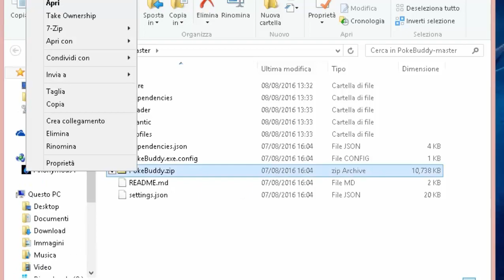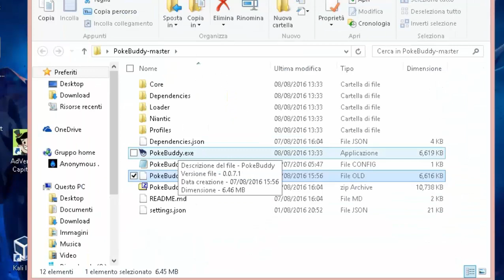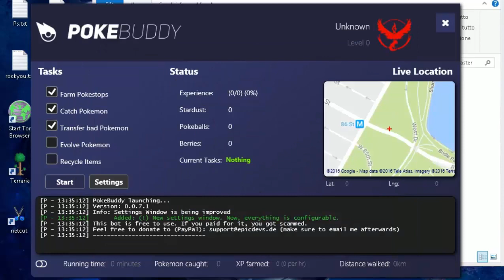Fast Pokemon go bot pokebuddy working UPDATED!!!!! 19.08.2016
Pokemon farming, auto catch still working friendly fast to use GUI
Pokemon go hack 2016